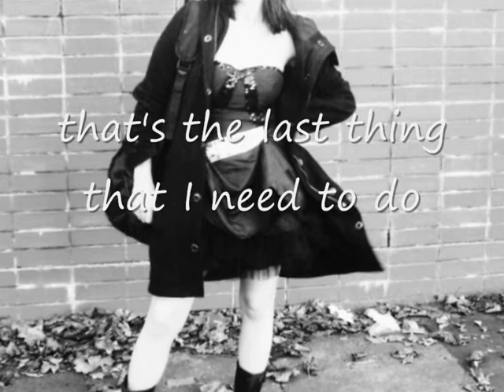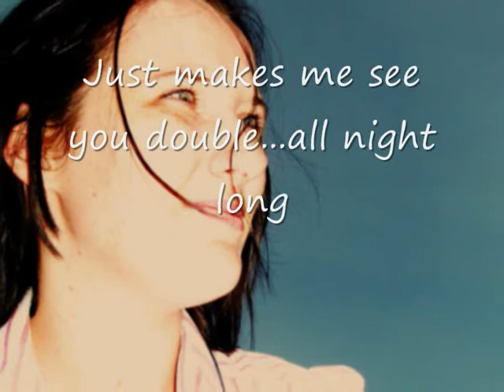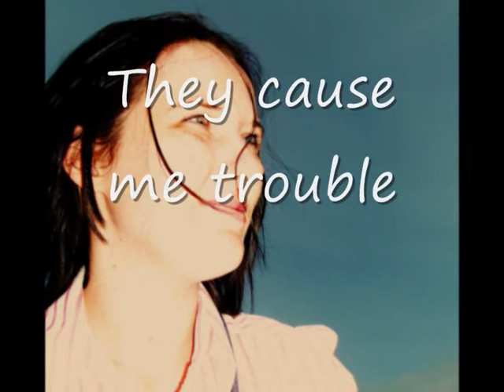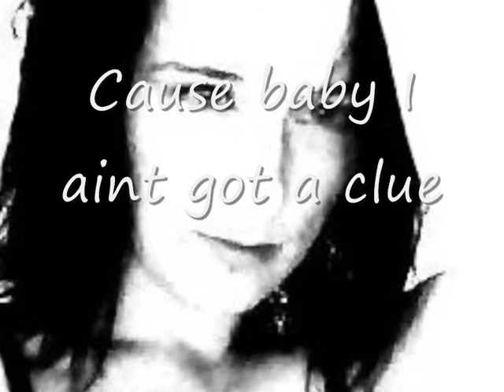my aphrodisiac is you.wmv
cover song by rosanna o'byrne